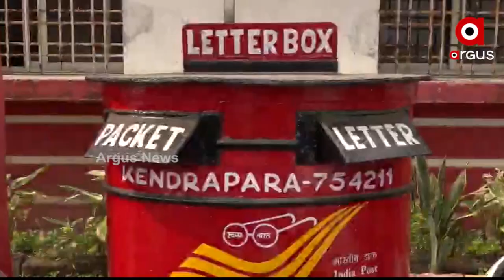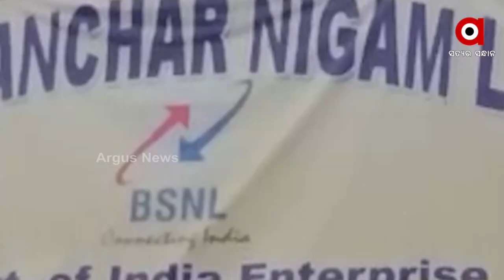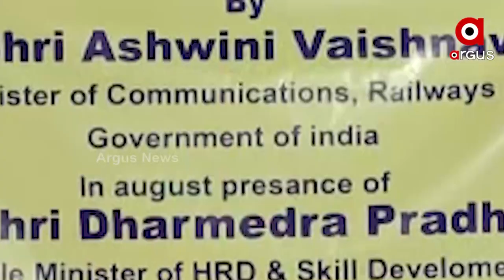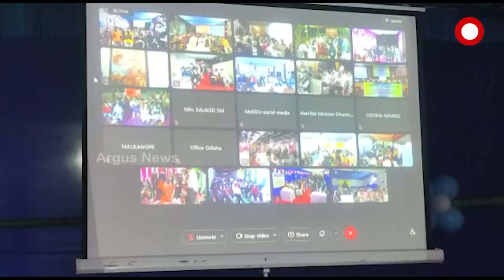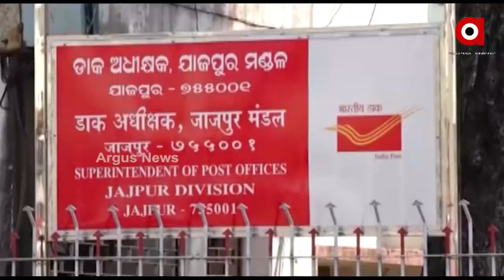ଓଡିଶାରେ 483ଟି ମୋବାଇଲ ଟାୱାର ଓ 272 ଟି ପୋଷ୍ଟ ଅଫିସ ଉଦଘାଟନ ନେଇ କେନ୍ଦ୍ରମନ୍ତ୍ରୀ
ଓଡିଶାରେ 483ଟି ମୋବାଇଲ ଟାୱାର ଓ 272 ଟି ପୋଷ୍ଟ ଅଫିସ ଉଦଘାଟନ ନେଇ କେନ୍ଦ୍ର ରେଳ ଓ ଆଇଟି ମନ୍ତ୍ରୀ ଅଶ୍ଵିନୀ ବୈଷ୍ଣବଙ୍କ ଘୋଷଣା । ଭୁବନେଶ୍ବର ବିଏସଏନଏଲ ମୁଖ୍ୟ କାର୍ଯ୍ୟାଳୟରେ ଭିଡିଓ କନଫରେନ୍ସିଂ ଜରିଆରେ ଘୋଷଣା ପରେ ସ୍ଥାନୀୟ ନେତାଙ୍କ ସହ ଆଲୋଚନା କରିଛନ୍ତି ଅଶ୍ବିନୀ । କାର୍ଯ୍ୟକ୍ରମରେ କେନ୍ଦ୍ର ଶିକ୍ଷା ମନ୍ତ୍ରୀ ଧର୍ମେନ୍ଦ୍ର ପ୍ରଧାନ ଭର୍ଚୁଆଲ ମାଧ୍ୟମରେ ଉପସ୍ଥିତ ଥିଲେ ।